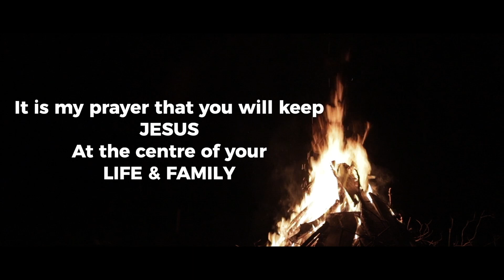Protection Part - 1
This is a video on Protection during these tough times.
God Bless.